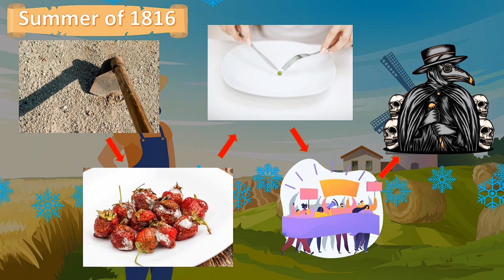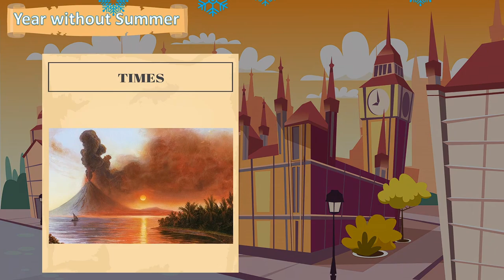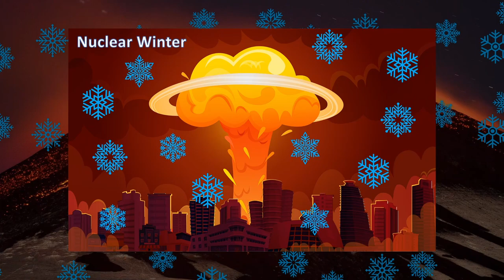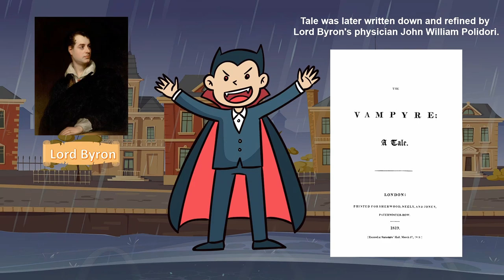Global Volcanic Winter of 1816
Heavy snowfalls in June, lakes covered in ice in July, crops damaging frost in August. Weather in 1816, all around the globe, went completely off the usual rails. Cause? Massive volcanic eruption.

Chapters:
0:00 Year without Summer
0:57 Eruption
2:03 Volcanic Winter
3:59 Catalyst for Progress